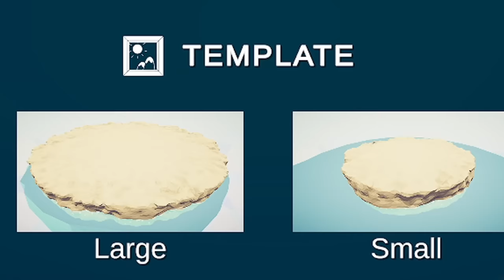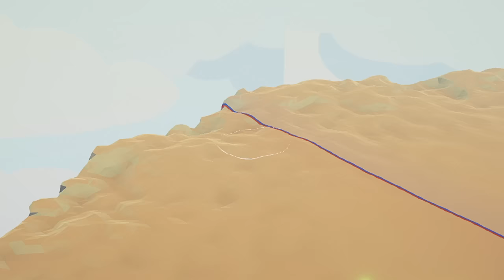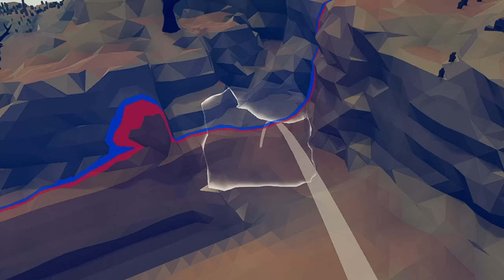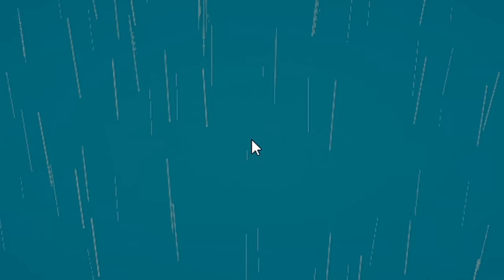How to make a WW1 TRENCH MAP in New TABS Map Creator Update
Using the new map creator update in tabs.. arguably the best new tabs update ever, I am going to recreate a tabs ww1 map, tabs world war 1 map or a tabs trench map then you're in the right place. Maybe trench maps tabs, world war 1 maps tabs or ww1 map tabs is not your kind of thing. Maybe you want a bigger tabs war.. well subscribe because I am making tabs ww2 maps, tabs medieval maps, tabs napoleonic maps and more.. this tabs war is going to be big with this map creator update! In case you didn't notice it's time to spam totally accurate battle simulator content again because these new tabs maps are absolutely insane. This is the biggest update for the game and the tabs steam workshop will be popping with epic new maps for months now! I wrote this tabs gameplay description in three stages so again this is a hot to use map creator in tabs and tabs map creator tips & tricks in the best tutorial tabs map creator out there. The great war brought to live in this level editor and map editor tools. TABS is back!

Be the leader of wobblers from ancient lands, spooky places, and fantasy worlds. Watch them fight in simulations made with the wobbliest physics system ever created, make your own wobblers in the unit creator and send your army off to fight your friends in multiplayer.

The Map Creator includes the following features:
     - Landscape sculpting and painting tools
     - Ability to place and manipulate various objects in your map
     - Ability to add various hazards on your map
     - A trigger system, activating effects, or various dispensers
     - Six map themes to choose from
     - Three different types of weather to choose from for your map

Title: How to make a WW1 TRENCH MAP in New TABS Map Creator Update